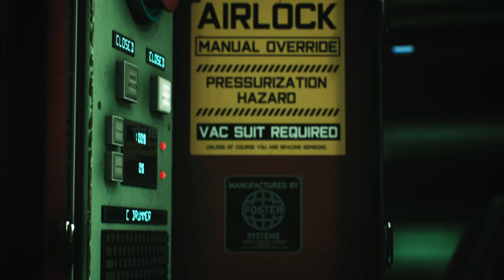TOP 20 BEST NEW UPCOMING GAMES in 2022 & 2023 from (The Game Awards 2021) PS5 XSX PC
0:00 The Matrix Awakens An Unreal Engine 5 Experience
2:11 Suicide Squad Kill the Justice League
4:42 Star Wars Eclipse
7:14 Elden Ring
10:27 The Lord of the Rings Gollum The Untold Story
11:18 Hellblade 2 Senua’s Saga
13:07 Warhammer
15:12 Wonder Woman
15:46 Alan Wake 2
16:31 Dying Light 2 Stay Human
18:06 Arc Raiders
19:56 Dune Spice Wars
20:47 Forspoken
22:08 Have a Nice Death
22:51 Nightingale
24:58 Rumbleverse
26:10 Slitterhead
26:59 Sonic Frontiers
28:09 The Expanse – A Telltale Series
29:01 The Texas Chainsaw Massacre